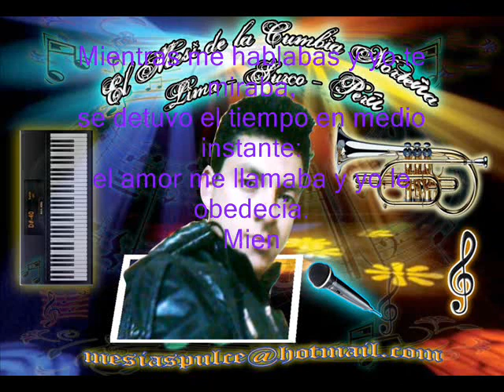ocalli mesias - no llores mas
ocallino